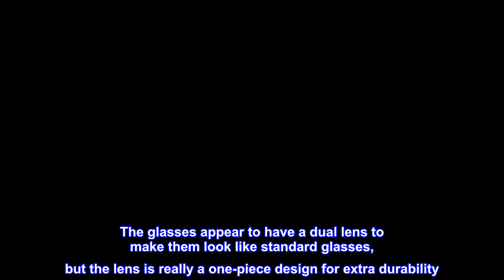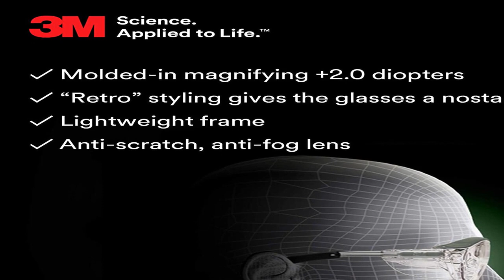Great product - 3M Safety Glasses with Readers, Nuvo Readers, +2.0 Diopter, ANSI Z87, Clear Lens, G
Great product -  3M Safety Glasses with Readers, Nuvo Readers, +2.0 Diopter, ANSI Z87, Clear Lens, Gray Frame

2.0 MAGNIFYING: Molded-in magnifying diopters combine eye protection with reading enhancement
RETRO STYLING: Distinct, nostalgic look with reliable eye protection including an integral brow bar and side shields for added coverage.
COMFORT: Soft nose bridge cushions a high contact point.
ANSI Z87: Meets the High Impact Requirements of CSA Z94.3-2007 and the High Impact Requirements of ANSI Z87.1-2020.
POLYCARBONATE LENSES absorb 99.9% UV rays.

3M Nuvo Protective Eyewear combines a distinct, nostalgic look with reliable eye protection that includes an integral brow bar and side shields for added coverage. The glasses appear to have a dual lens to make them look like standard glasses, but the lens is really a one-piece design for extra durability. The impact-resistant polycarbonate lens absorbs 99.9% UV rays. To enhance comfort, these safety glasses come with a soft nose bridge to cushion a high contact point. Meets the High Impact Requirements of CSA Z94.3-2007 and the High Impact Requirements of ANSI Z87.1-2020.

So, far the safety glasses are working well.
they still fit and work well
I use them at my job.